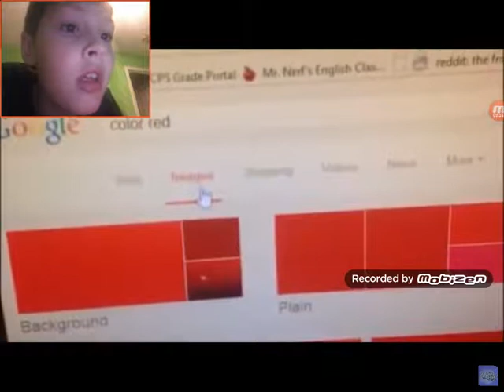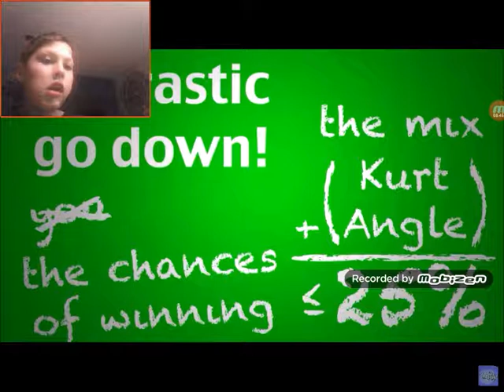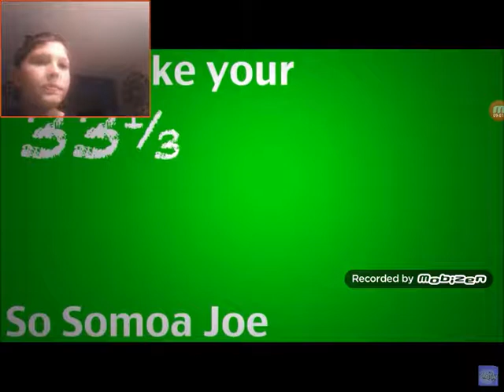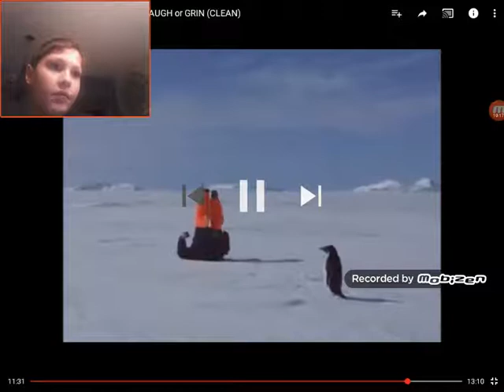Try not to laugh challenge clean